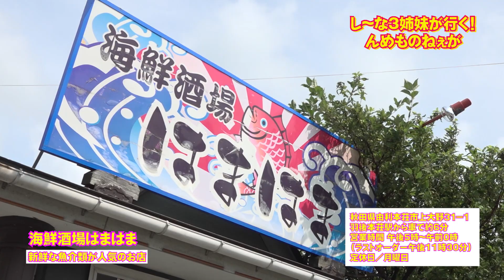長女禎ちゃん♡さぁなに食べてる！？